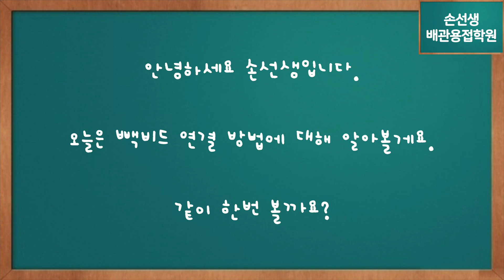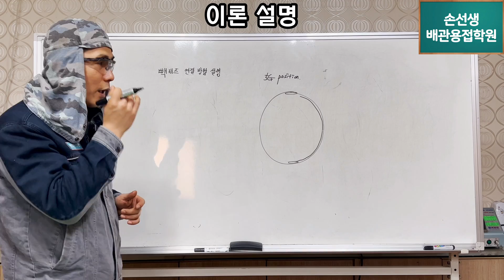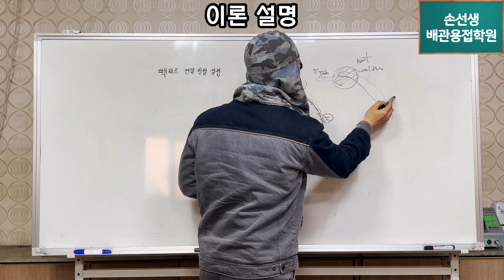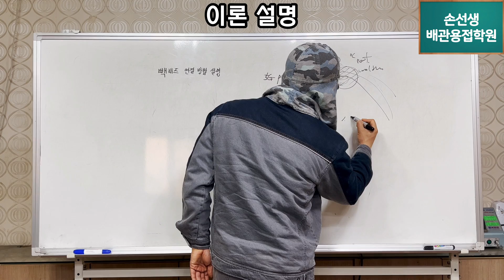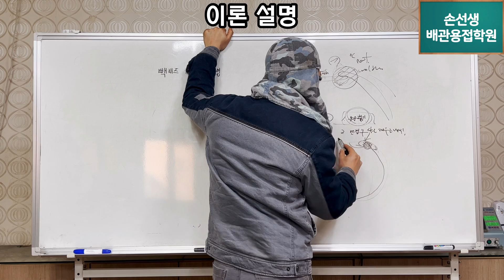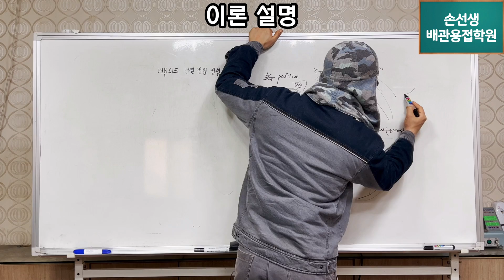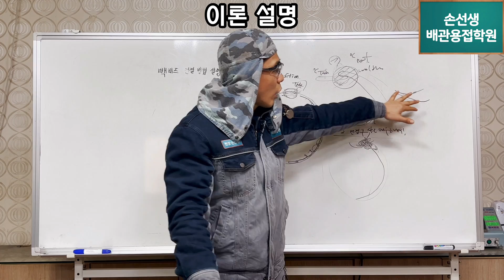손선생배관용접학원 아무도알려주지 않는 빽비드연결방법의 방법의비밀 The secret of how to connect Rootwelding which only experts know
아무도 알려주지 않는 빽비드 연결방법의 방법의 비밀
The secret of how to connect Rootwelding which only experts know